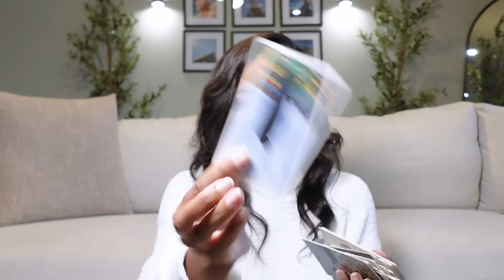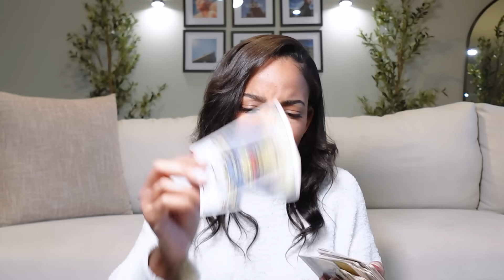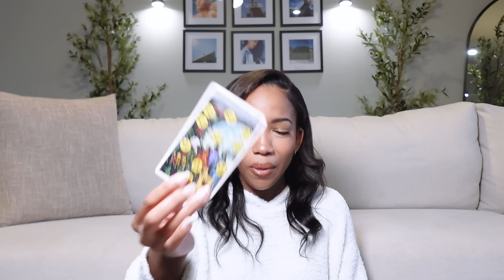LEO | THEY THOUGHT THEY COULD UNDERESTIMATE YOU, BUT SOMEONE IS TOO BLESSED & GIFTED TO FAIL